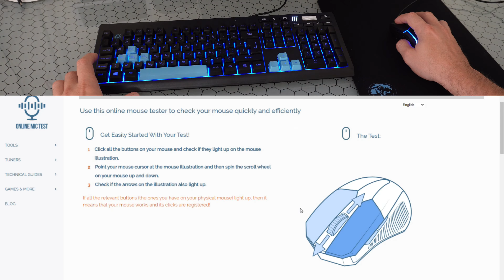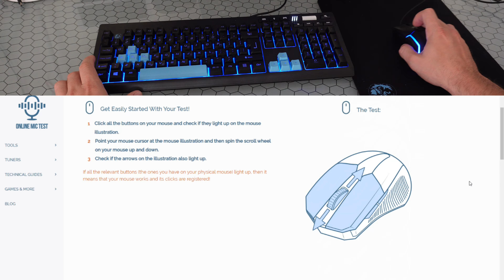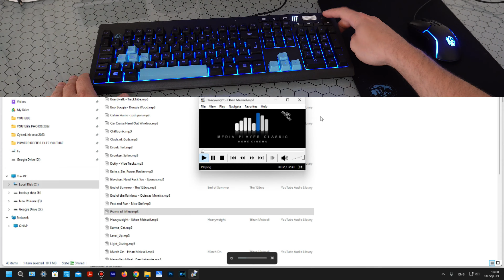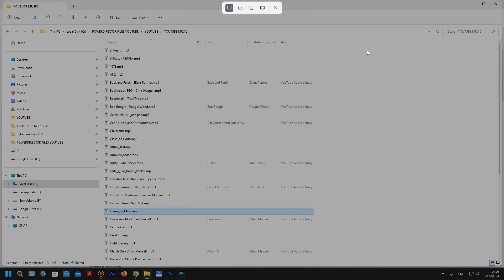Silvercrest Gaming Set Keyboard Mouse Pad